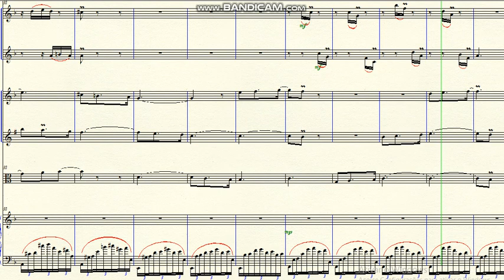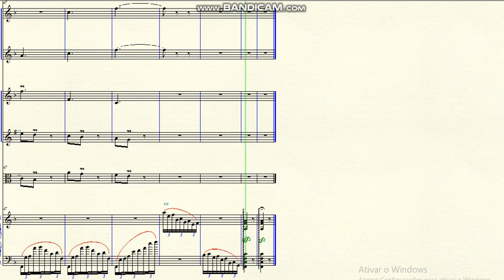DOK 10.43a - The girl at the window (F) - Andante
~ para Harpa, Flautim, Flauta, Clarineta e Trompa
~ baseado em um poema
Brasil - 2019